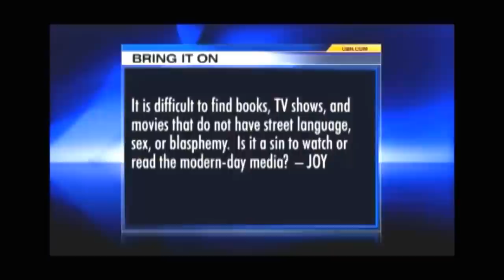Pat Robertson Wants 1950s Entertainment Back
Televangelist Pat Robertson lamented this week that it would be difficult for Christians to escape media “blasphemy” like homosexuals being depicted in movies until Jesus returned during the End Times...

Clip from the Wednesday, October 15th 2014 edition of The Kyle Kulinski Show, which airs live on Blog Talk Radio and Secular Talk Radio monday - friday 4-6pm Eastern.